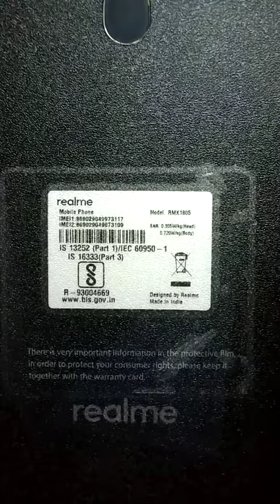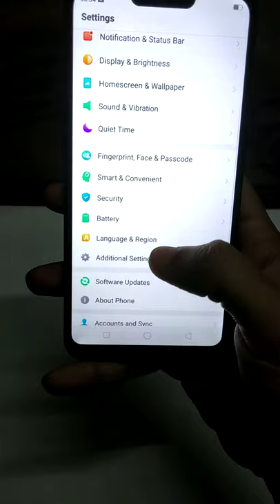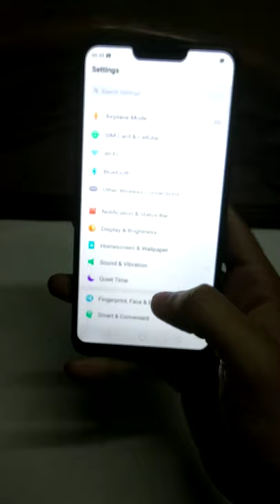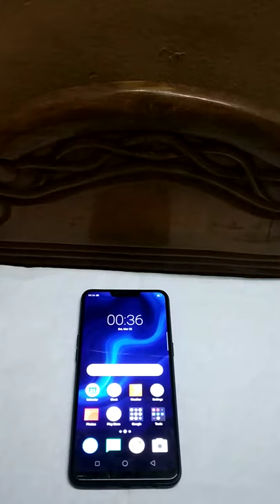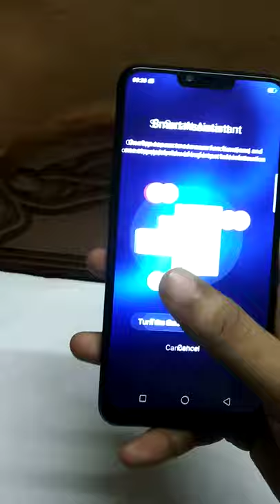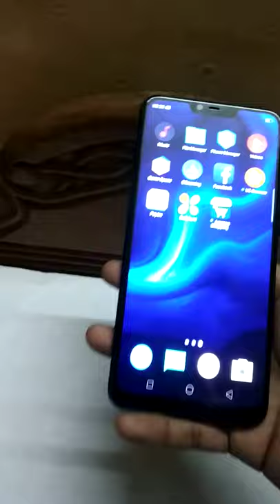Realme 2 / Secondhand Phone Review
Realmi 2 (3/32)
Zindabazar, Sylhet
! Money Back Guarantee!!!
Full Fresh
Ram: 3 GB
Rom: 32 GB
Battery: 4230 mAh
Camera: Primary Dual 13 MP
                Secondary 8  MP
Display: 6.2"
Fingerprint sensor